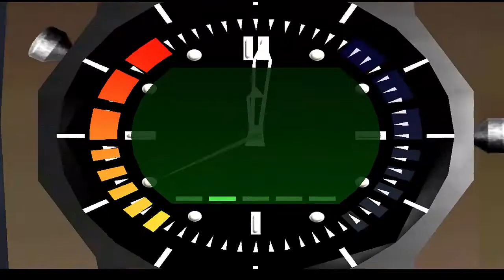GoldenEye 007 Custom Level - 00Agent [Gasworks by Coockie1173] #23 {No Commentary}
If you want to download this level patch or any other custom Missions, then check out Graslu00 on how to do it and remember to read the description for updates.

patch link: